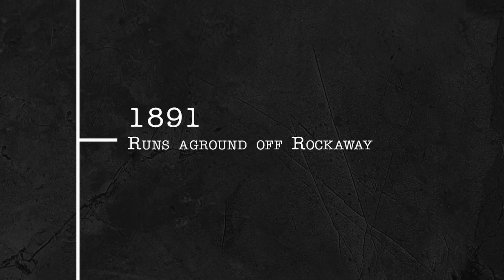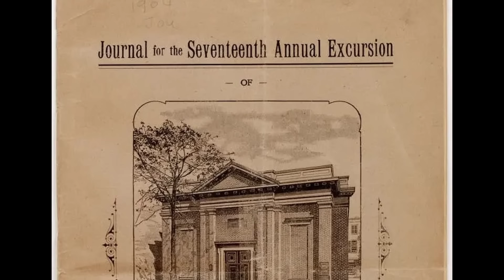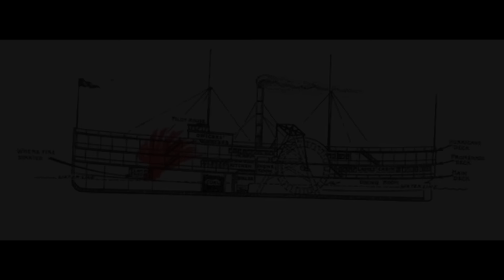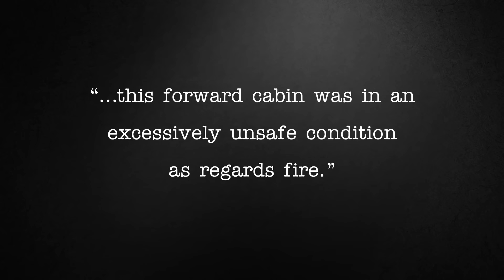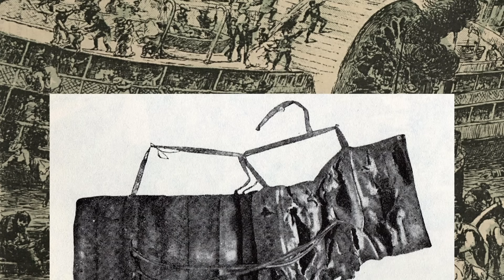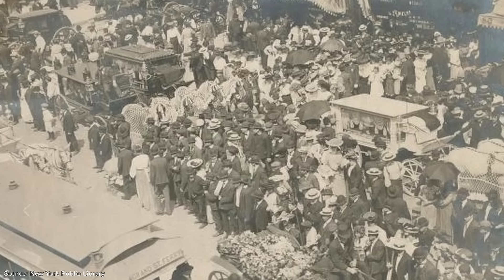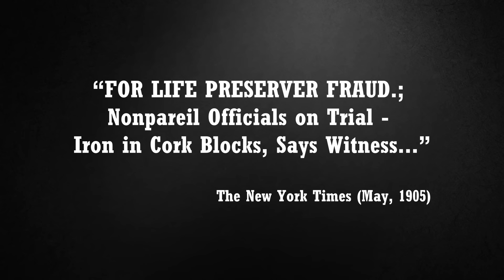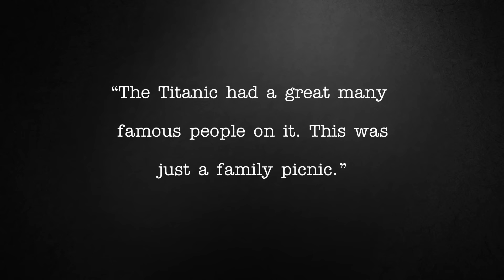The General Slocum | A Short Documentary | Fascinating Horror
"On the 15th of June, 1904, the General Slocum, a sidewheel passenger steamboat, set sail up the East River in New York..."

CHAPTERS:
00:00 - Intro
00:42 - Background
03:42 - The Sinking of the General Slocum
08:41 - The Aftermath

SOURCES:
► "The General Slocum Disaster of June 15, 1904" by Valerie Wingfield, published by the New York Public Library, June 2011.
► "Report Of The United States Commission Of Investigation Upon The Disaster To The Steamer General Slocum" published October 1904. Documents/5p/CG-5PC/INV/docs/documents/Slocum.pdf
► "Witness to Tragedy: The Sinking of the General Slocum" by Ted Houghtaling, published by the New York Historical Society, February 2016.
► "A Spectacle of Horror – The Burning of the General Slocum" by Gilbert King, published by Smithsonian Magazine, February 2012.